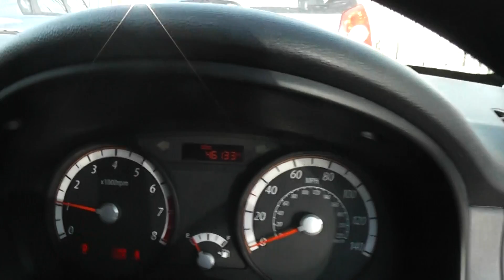KIA RIO WESSEX PENARTH RD CARDIFF BLACK CE10NKN